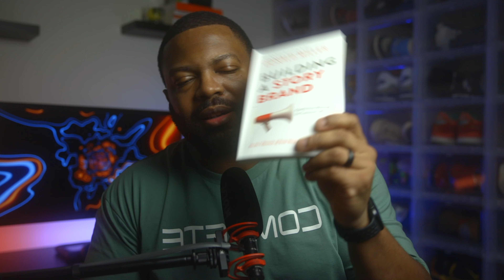Building A Story Brand Book Review | My Takeaways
If you'd like a copy of this book HIT THE